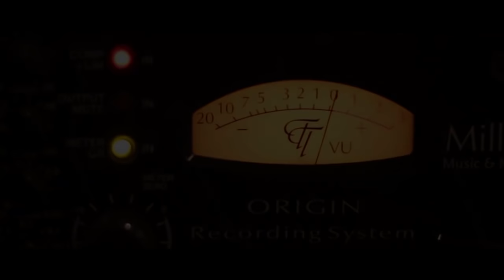Sol Maior Show - Um Mundo Bem Melhor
Um Mundo Bem Melhor - É o que nós da Família Sol Maior Desejamos a todos nossos amigos. Curta e Compartilhe.
Leve este Show para sua cidade.